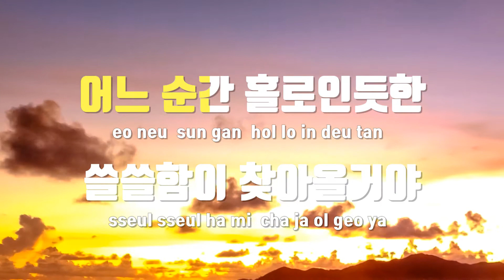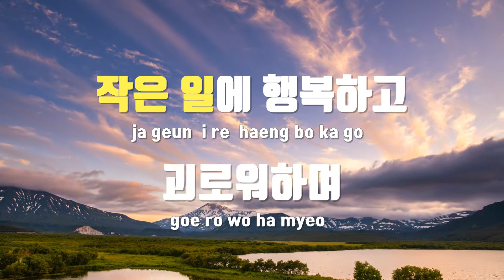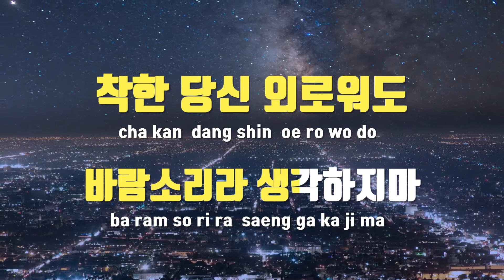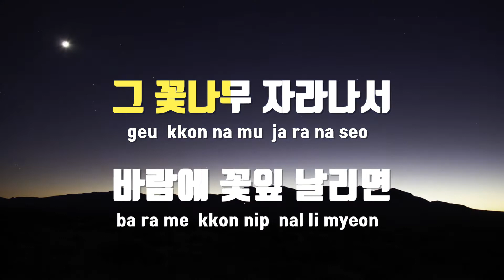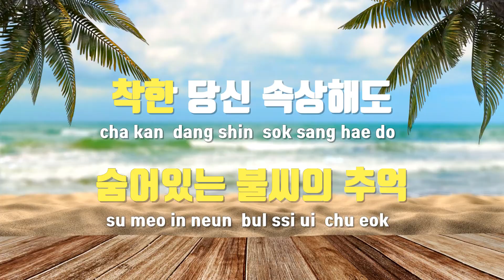[TJ노래방] 바람이전하는말 - MC THE MAX / TJ Karaoke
바람이전하는말  --  MC THE MAX